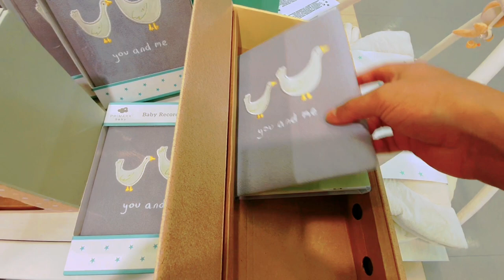VLOG:БОЗ МАН БО ШУМО ХАСТАМ🤗КУЧО БУДАМ🤷‍♀️